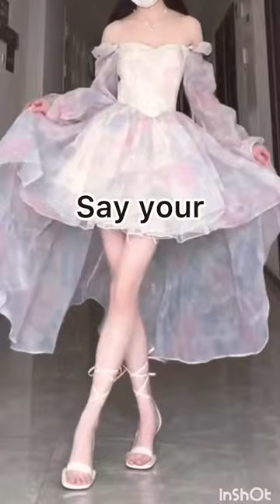Pineapple vs strawberry, what should next